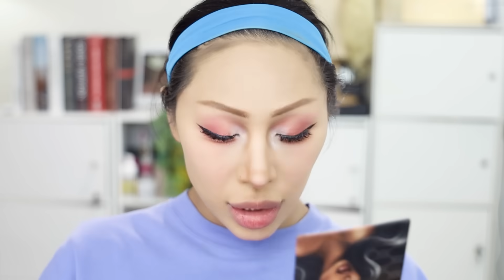How To Makeup สาวจีนสไตล์ Douyin Makeup !! เกินจริงแต่โคตรสวย …. ดูจบแต่งตามได้เลย